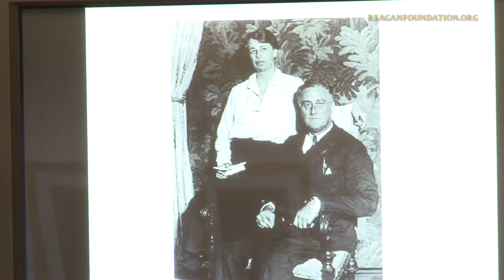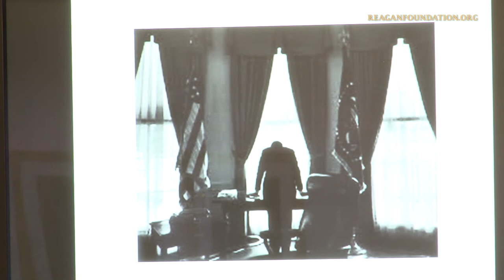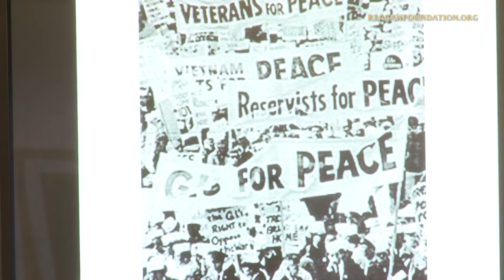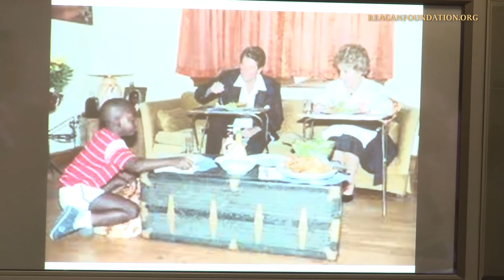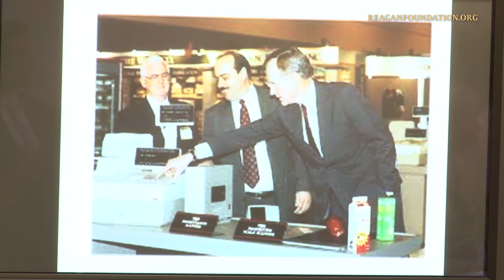A Reagan Forum with Kenneth T. Walsh — November 14, 2013